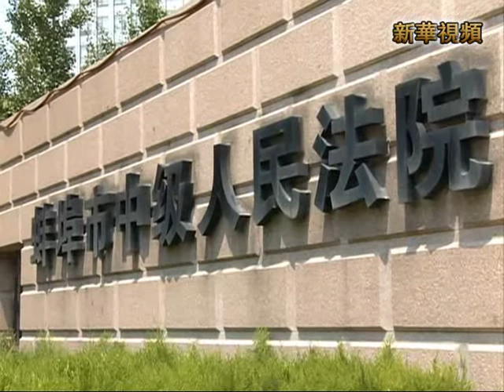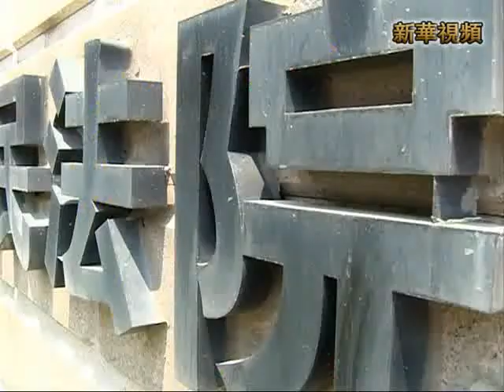新華社》安徽男子被控殺妻 坐牢17年獲無罪釋放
新華社》安徽蚌埠男子于英生17年前因涉嫌故意殺害妻子，被判無期徒刑，17年後真相大白被判無罪釋放。
    于英生1962年出生，原任蚌埠市東市區區長助理。1996年12月2日上午，于英生之妻韓某被發現在家中遇害。蚌埠市中級人民法根據當地公安機關的偵查結果，以故意殺人罪判處于英生無期徒刑。隨後，于家人開始了漫長的申訴歷程。
    2013年5月，安徽省高級人民法院對該案立案復查，並於8月5日在阜陽不公開開庭審理。認為原審認定于英生故意殺人事實的證據不確實、不充分。據此，依法判決撤銷原判決，宣告于英生無罪。
    于英生的哥哥于甯生表示，經歷了17年的牢獄生活，目前于英生的身體和精神狀況都不是太好，被當庭釋放後已赴外地接受療養和治療，自己和部分親屬正陪在其身邊，暫不接受媒體採訪。
    目前，安徽省高院已經告知于英生有申請國家賠償的權利，並積極協調蚌埠市有關方面做好于英生的安置和被害人近親屬的撫慰等善後工作